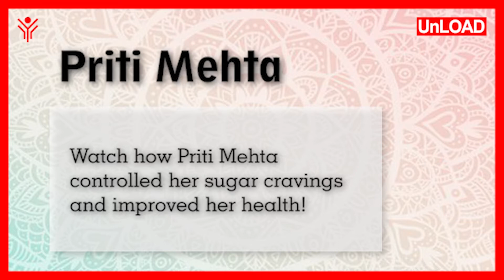How Priti Mehta Controlled Sugar Cravings within 30 Days | Success story 122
Mrs. Priti Mehta
Controlled her Sugar cravings within 30 Days
30 Days Weight Loss Challenge 30D10UnLOAD
Which started from 01.AUG.2021 and will end on 31.Aug.2021.
 This was achieved thought
 "EAT MORE NOT LESS" Meal Plains By Guru Asha Ashta.

🔥 𝐀𝐠𝐧𝐢𝐒𝐡𝐚𝐤𝐭𝐢 𝐀𝐬𝐡𝐚 𝐀𝐬𝐡𝐭𝐚 🔥 Like it | Watch it | Share it | Comment
To know more Join this Facebook Private Group (Only for Women)

Asha Ashta is a Weight Loss Expert for Women. She is a Nutrition and Fitness Counsellor and Consultant, based at Mumbai, India. Asha has 𝐦𝐨𝐫𝐞 𝐭𝐡𝐚𝐧 𝟐𝟓𝟎𝟎+ 𝐈𝐧𝐝𝐢𝐯𝐢𝐝𝐮𝐚𝐥 𝐂𝐥𝐢𝐞𝐧𝐭𝐬 𝐰𝐡𝐨 𝐡𝐚𝐯𝐞 𝐚𝐜𝐡𝐢𝐞𝐯𝐞𝐝 𝐖𝐞𝐢𝐠𝐡𝐭 𝐋𝐨𝐬𝐬 upto about 𝟭𝟱 𝗸𝗴 𝗶𝗻 𝟵𝟬 𝗗𝗮𝘆𝘀 and upto 35 𝗞𝗴 𝗶𝗻 𝟵 𝗠𝗼𝗻𝘁𝗵𝘀. She can Guide you to achieve what you have been Dreaming For….. A Healthy Body Full of Energy and Vigour. A Life Full of Life. She also provides OnLine Consultation for 𝐖𝐞𝐢𝐠𝐡𝐭 𝐋𝐨𝐬𝐬, 𝐅𝐚𝐭 𝐋𝐨𝐬𝐬 𝐚𝐧𝐝 𝐈𝐧𝐜𝐡 𝐋𝐨𝐬𝐬.

She is dedicated to 𝗛𝗼𝗹𝗶𝘀𝘁𝗶𝗰 𝗪𝗲𝗹𝗹𝗻𝗲𝘀𝘀- Physical, Mental, Spiritual and Emotional Health.

Asha Ashta is the Owner of Green Tea & Orange Pekoe Black Tea manufacturing company named Bamboo Forest Green Tea.
-The Owner & Manufacturer of 'Streex' Fitness Clothing .
 -Master Trainer, Reebok Certified Fitness & Pilates Yoga trainer  & Diet Counselor.
- Founder of Mission निडर नारी
- Founder of  'AgniShakti Udyogini'- Economic Empowerment of Women.
- Founder of Project ‘V.SAFe’- Distribution of Sanitary Pads- Free for Life.
- Founder of the workshop 'The Secret of Permanent Weight Loss.'
- Master Floral Designer
- Tarot Reader
- Palmist Palm Reader.

Inspired by my 5000+ Actual Participants and the Results that they have achieved from my Yoga and Fitness Training Classes, I thought of sharing the Workouts with a larger  audience through this Video.

After 10 years of regular Yoga and Fitness Trainings I believe that real reason for the flexibility in the body and that elusive feeling of Wellness is the burning of the extra flab, The Exercise causes more sweat and gives me wonderful feeling in my abs! You should definitely give it a try.
This is all to be done within your own home. Neither any Equipment is really necessary nor much space.

So, if you want your belly to be flat then

AND if you benefit, come back and write in the comments. __